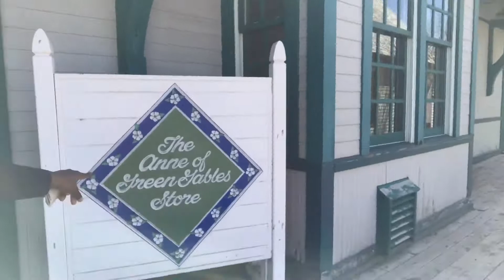Anne of Green Gables AVONLEA VILLAGE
Just a fun stroll through the Anne of Green Gables AVONLEA village